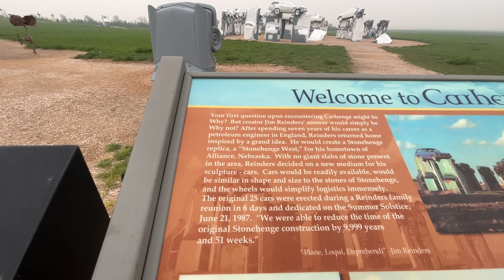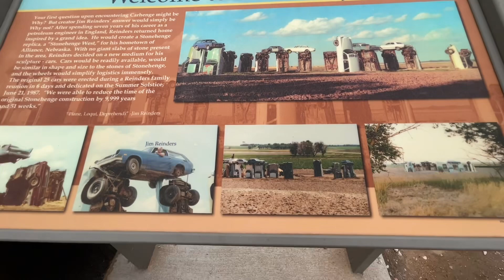June 9, 2023